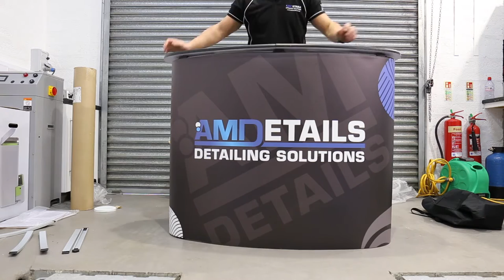So it just pops up? - AMDetails Vlog Ep1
The AMDetails Vlogs by Alan - Episode 1

More Than Detailing - Monday 18th - Friday 22nd of April 2016

So after asking on Facebook and Instagram if our followers would like our ‘ social media’ style updates put together into one film. The AMDetails Vlog was created.

Not the best start as we had file management issues so limited in the footage Alan actually shot but pieced it together to create what you see above.

**THE WEEK**
We had a BMW M4 in for Single Stage and Gtechniq, various valets and our new ‘show’ table arrived.

***AMDETAILS YOUTUBE GEAR***

Gtechniq Accredited Detailers Highlands and Aberdeen
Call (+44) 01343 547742